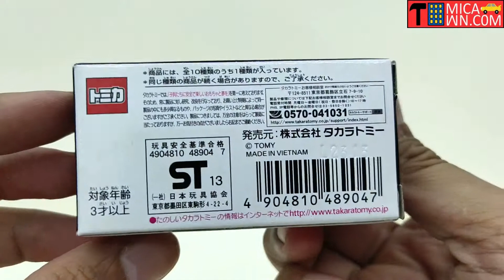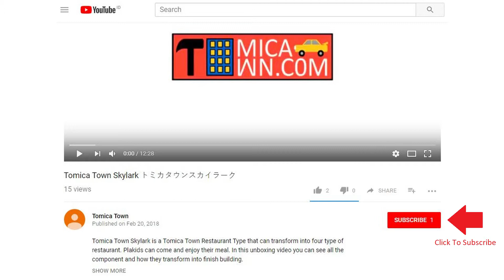Tomica Kuji 18 Lamborghini Reventon Police トミカくじ18ランボルギーニレベントン警察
Tomica Kuji 18 Lamborghini Reventon Police
トミカくじ18ランボルギーニレベントン警察